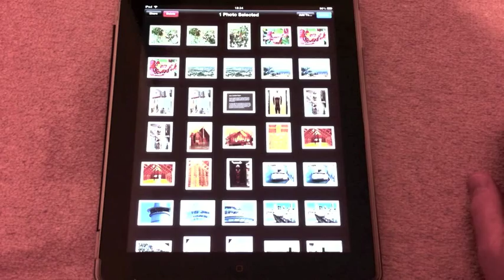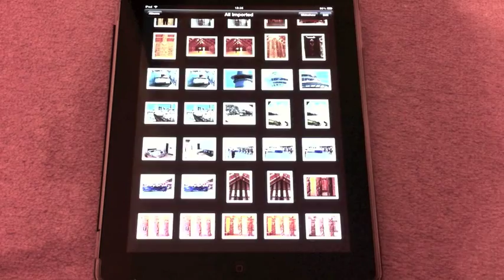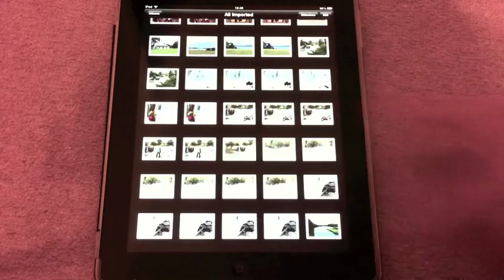How To Select And Remove Multiple Pictures on the iPad iOS 6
If this video helps you can buy @fixed1t a coffee Thx. This short video explaining how to select and delete multiple pictures on the iPad and other iPhone or iPod Touch.  There is a knack to it.

fixed1t